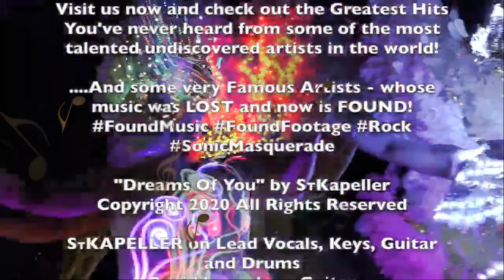"Dreams of You" Official Music Video 2021 by ST Kapeller & TWA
Sonic Masquerade Presents "Dreams of You" Official Music Video 2021
Written and performed by ST Kapeller & Brand New World
( Phil Kaylor, Rob Steinman, St Kapeller, Jeff Sullivan, Mike Macmullin)

Costumes EXCLUSIVELY by Olga Sem.
Support Sonic Masquerade by shopping OLGA SEM ART

Property of Sonic Masquerade Publishing

The Greatest Music You've Never Heard!

SEE The GREATEST WEBSITE YOU'VE NEVER SEEN! LOL!